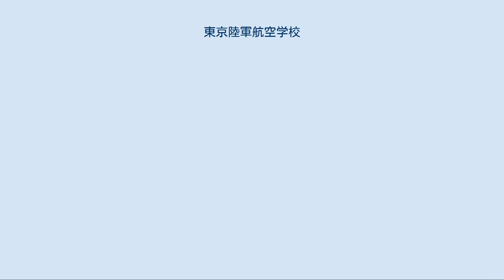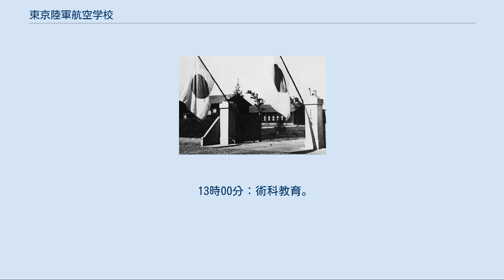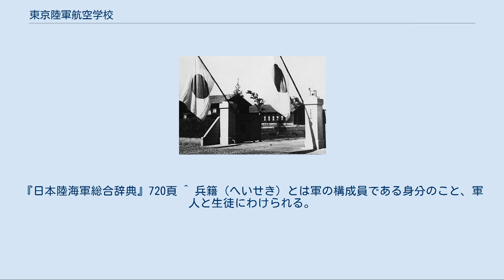東京陸軍航空学校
東京陸軍航空学校 東京陸軍航空学校（とうきょうりくぐんこうくうがっこう）は、日本陸軍の軍学校のひとつ。
東航校または東航と略される場合がある。
航空兵科現役下士官となる少年飛行兵を志願した10代の生徒に基本教育を行った。
1937年（昭和12年）12月に設立され、学校本部および本校は東京府北多摩郡（現在の武蔵村山市）に置き、生徒数の増加に対応するため1942年（昭和17年）10月、滋賀県大津市に大津教育隊を置いた。
 1943年（昭和18年）4月、東京陸軍航空学校は東京陸軍少年飛行兵学校と改称し、同時に大津教育隊は独立して大津陸軍少年飛行兵学校となった。
同年9月、さらなる生徒増のため東京陸軍少年飛行兵学校は大分県大分市に教育隊を設置し、翌年5月に大分教育隊は大分陸軍少年飛行兵学校となった。
1945年（昭和20年）8月、東京、大津、大分の各陸軍少年飛行兵学校は太平洋戦争（大東亜戦争）の終戦により閉校した。
ここでは陸軍少年飛行兵学校についても述べる。
 「陸軍少年飛行兵」も参照 陸軍の中で特に航空兵科は飛行機の操縦や整備など、高度な技能を持つ下士官を多く必要としていた。
そのため通常の徴兵によらず、教育効果の高い10代の志願者を修学させて養成するよう1934年（昭和9年）2月に「航空兵科現役下士官ト為スベキ生徒」（操縦生徒70名、技術生徒100名）を所沢陸軍飛行学校に入校させた。
これが陸軍少年飛行兵制度の第1期となるが、当時はまだ正式な名称がなく「少年航空兵」と通称されていた。
 1935年（昭和10年）8月に陸軍航空技術学校が、同年12月には熊谷陸軍飛行学校が開設された。
以後「少年航空兵」は採用時から学校をわけて、技術生徒は陸軍航空技術学校で約3年間、操縦生徒は熊谷陸軍飛行学校で約2年間、それぞれ教育することとした。
　 1937年（昭和12年）6月、昭和十二年軍備改変要領（軍令陸乙第10号）が発令された。
これは陸軍の大規模な軍備6か年計画[* 1]にともない航空兵力を増強するもので、教育機関も強化され、陸軍士官学校分校、飛行教育隊[* 2]とともに東京陸軍航空学校の新設が計画に織り込まれていた。
大幅に増加する「少年航空兵」を[* 3]、従来のように採用時から操縦生徒と技術生徒に区分して別個の学校で教育をせずに、まず東京陸軍航空学校ですべての生徒に基本教育を行うことにしたのである。
 1937年（昭和12年）12月、東京陸軍航空学校令（勅令第599号）の施行により東京陸軍航空学校が設立された。
学校令の第1条で東京陸軍航空学校は「熊谷陸軍飛行学校又ハ陸軍航空技術学校ノ生徒トナスベキ生徒ヲ教育スル所」とされた。
その教育の目的は生徒に対し幹部[* 4]となるのに必要な性格、徳操、気概を涵養し、「上級学校」と呼ばれる飛行学校、航空技術学校の生徒に進むために十分な資質を身につけさせることと教育綱領で定めた。
 学校の編制は陸軍航空本部長に隷属[* 5]する校長のもと、幹事[* 6]、本部、教育隊、材料廠[* 7]であった。
教育隊は複数の中隊からなり、各中隊は複数の区隊にわけられ、各区隊はさらに内務班に細分された。
生徒は教育隊に所属し内務班で起居する。
東京陸軍航空学校は当初埼玉県大里郡の熊谷陸軍飛行学校構内に設置された。
 東京陸軍航空学校令により、同校で教育される生徒は次のとおり定められた（1937年12月時点）。
 生徒 航空兵科現役下士官となることを志願する召募[* 8]試験の合格者。
 熊谷陸軍飛行学校または陸軍航空技術学校の生徒となるために必要な教育を受ける。
 修学期間は約1年。
通常毎年2回入校。
 生徒は通常毎年4月または10月に入校し、約1年の基本教育中に本人の志望と、健康状態、適性をもとに操縦、技術[* 9]、通信の分科いずれかに指定され、基本教育が修了すると各分科ごとの上級学校に進み専門教育を受ける。
学校の開設に先立つ1937年10月、翌年入校する生徒が召募された（陸軍省告示第44号）。
 陸軍省告示による生徒採用の条件は次のとおりである（1937年10月時点）。
 東京陸軍航空学校生徒召募 入校年4月1日時点[* 10]の満年齢で15歳以上17歳未満。
 規定の身体検査に合格すること。
 学科試験の程度は尋常小学校卒業程度。
試験科目は、国語、数学、歴史、理科。
 1938年（昭和13年）6月末、水戸陸軍飛行学校および陸軍航空整備学校の開設にあわせ東京陸軍航空学校...